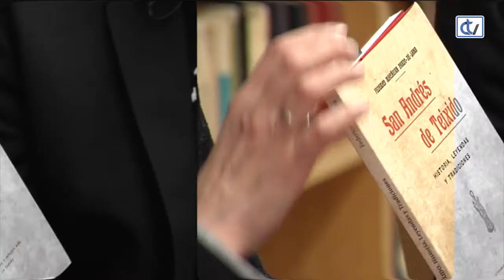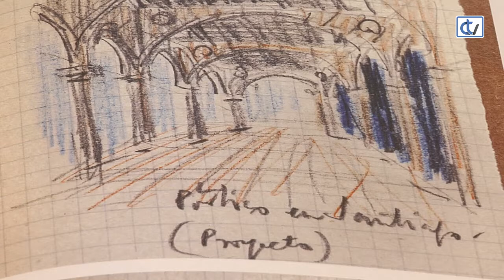Libraría Couceiro: Antonio Palacios. Unha viaxe por Galicia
A Libraría Couceiro  recomenda 'Antonio Palacios. Unha Viaxe por Galicia' que recopila os cadernos de campo que mostran os esbozos e notas inéditas deste arquitecto sobre as súas viaxes por Galicia, Norte de Portugal e España.